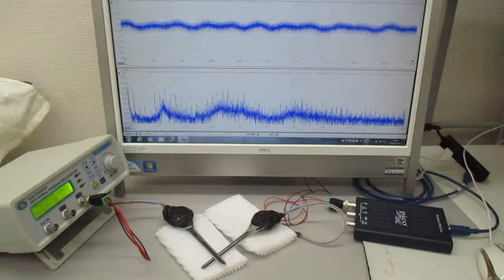超音波の非線形制御技術（５００Ｈｚ～１００ＭＨｚの超音波制御実験） ultrasonic-labo